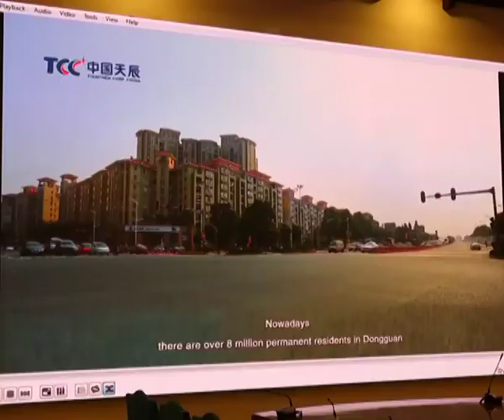CM presides meeting Waste to Energy Project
Karachi: (November 5th, 2018) Sindh Chief Minister Syed Murad Ali Shah presides over a meeting on "Water plus Waste to Energy Project" for desalination and power plants.